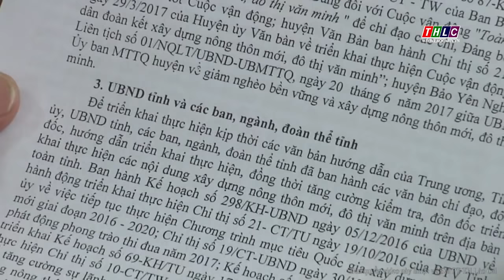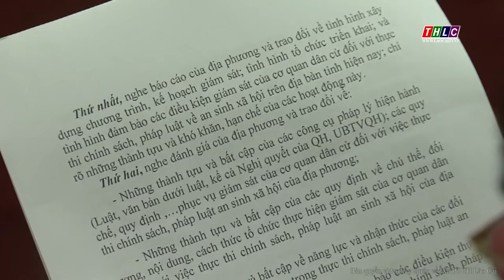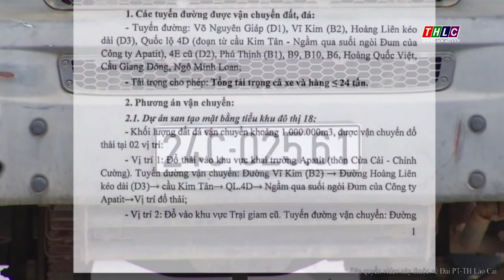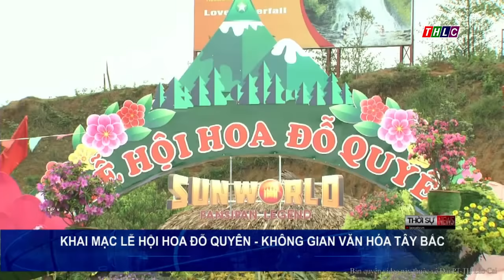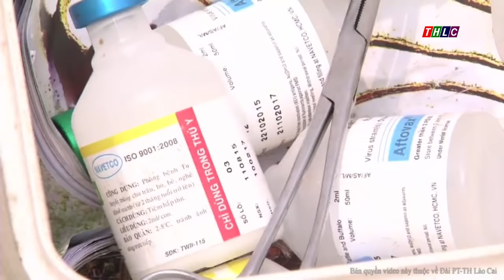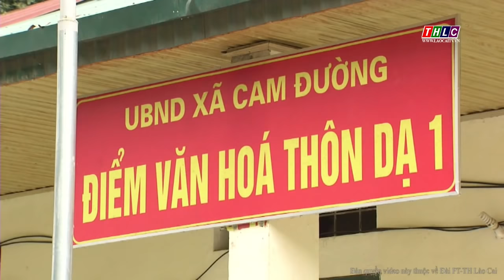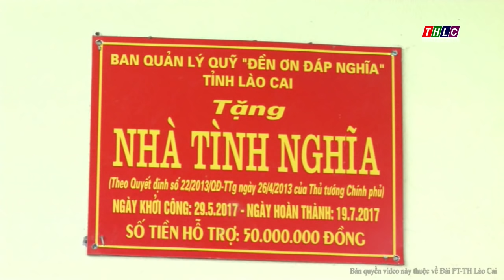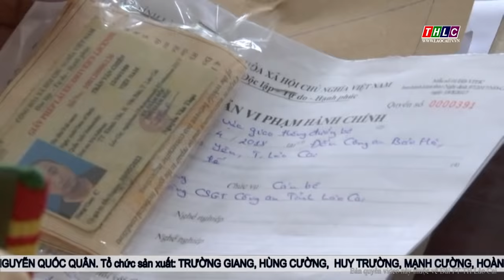Thời sự Lào Cai tối 7/4/2018 | THLC